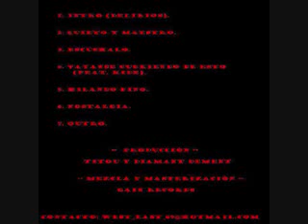Hilando Fino- Diamante Demente (Rap Hardcore)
Duscas y aclaraciones